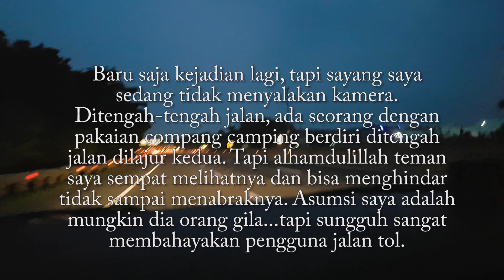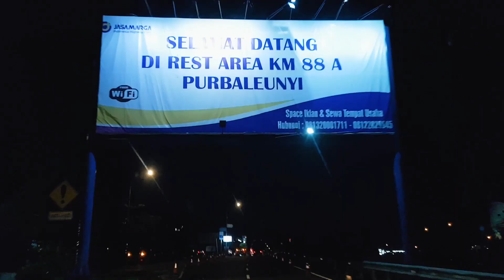PARANORMAL EXPERIENCE - PENGALAMAN SELAMA BOLAK BALIK MELEWATI TOL PURBALEUNYI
Sekilas menceritakan pengalaman selama 5 tahun lebih pulang pergi Bandung - Jakarta melewati ruas jalan tol Purbaleunyi. Sebenarnya masih banyak pengalaman yang oleh karena keterbatasan durasi, maka tidak diceritakan didalam video ini.